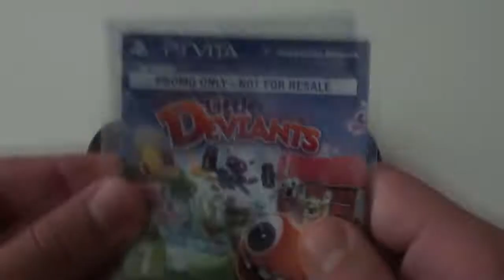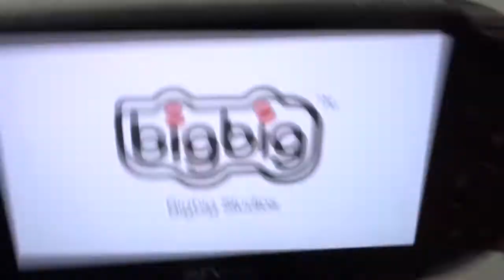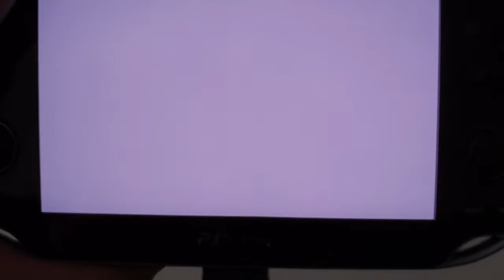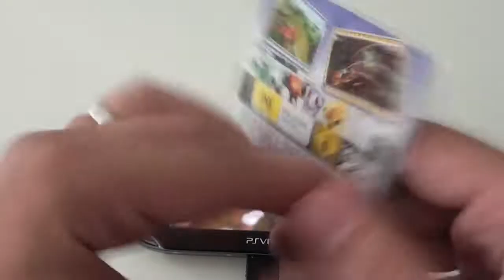Little Deviants - REVIEW (PS Vita - Handson)